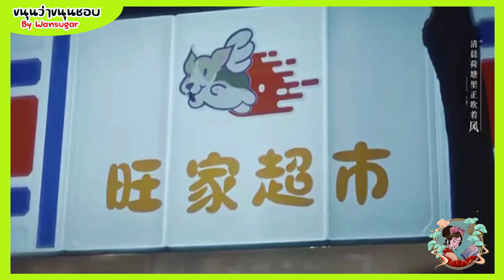🔶🔶สื่อรักผ่านเสียงจบบริบูรณ์ ทำให้รู้สึกว่าทั้งหมดนี้เป็นการวางแผนไว้ยาวนานของม่อชิงเฉิง